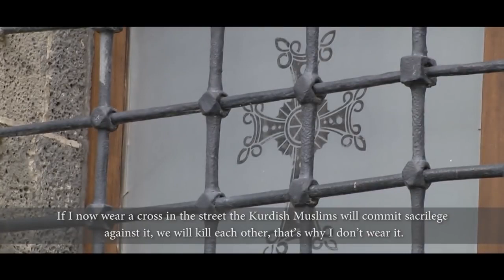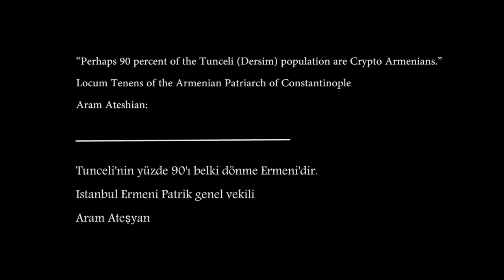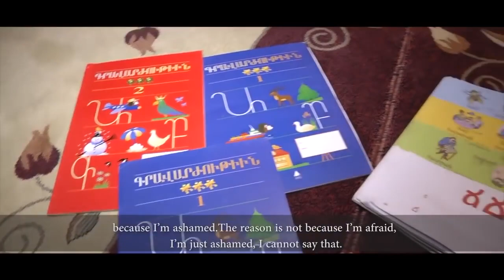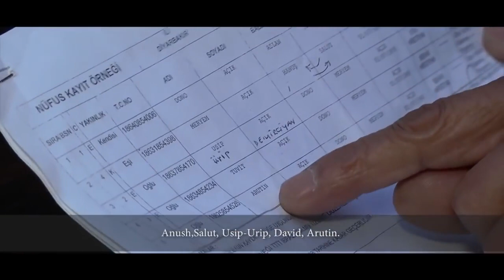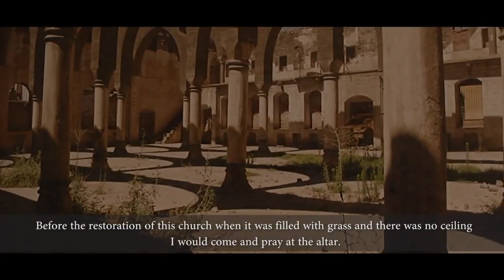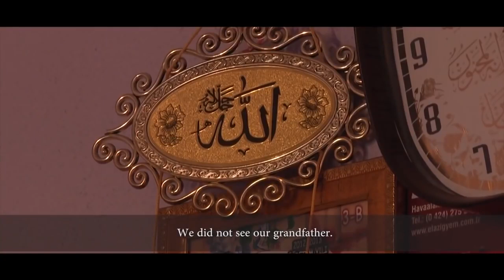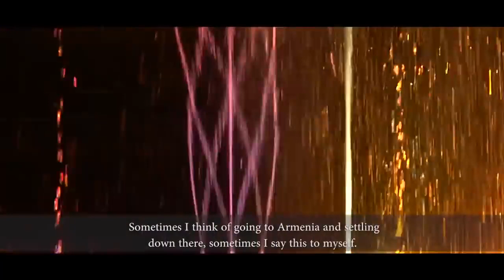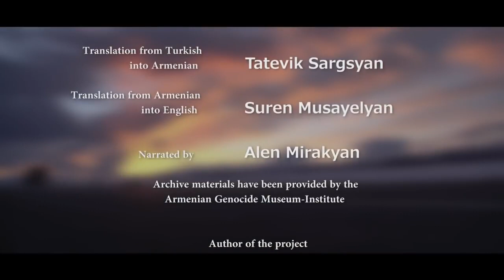TÜRKİYEDE YAŞAYAN ERMENİLER, TÜRKİYENİN DOĞUSUNDAKİ ERMENİLER.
TÜRKİYENİN DOĞUSUNDAKİ ERMENİLER.
KÜRTLEŞEN ERMENİLER.
MÜSLÜMANLAŞAN ERMENİLER.

Şarkı
Armenian Dawn - FirstCom-14494
Sanatçı
Ken Bowley [PRS], Phil Smith [PRS]
Albüm
FCD_23 Eastern Europe Flavours
YouTube'a lisanslayanlar
AdRev for a 3rd Party (Focus (UPPM) adına); AdRev Publishing
Şarkı
Procession Part 1
Sanatçı
Emmanuel Daniel Miche Guillard, SACEM, 100,
Albüm
Through The Looking Glass
YouTube'a lisanslayanlar
AdRev for Rights Holder (Musique & Music (Musique And Music) adına); AdRev Publishing
Şarkı
Beyoglu Bar-13958
Sanatçı
CHARTOL Patrick
Albüm
Oriental Drealms
YouTube'a lisanslayanlar
AdRev for Rights Holder (Musique And Music (Musique And Music) adına); AdRev Publishing
Şarkı
PUDDLES- Sonoton
Sanatçı
Gideon Murray
Albüm
AFRO0063 - EPIC JOURNEYS: BEAUTIFULLY CINEMATIC
YouTube'a lisanslayanlar
AdRev Masters Admin, AdRev for a 3rd Party (Sonoton - Fat Mama Publishing adına); AdRev Publishing ve 2 Müzik Hakları Topluluğu
Şarkı
GA003_03_Cosmic Wonder-WCPM
Sanatçı
Groove Addicts
Albüm
Dreams and Meditations
YouTube'a lisanslayanlar
AdRev for a 3rd Party (Groove Addicts adına); AdRev Publishing
Şarkı
Preperation_Stripped-Mama Dance
Sanatçı
Mama Dance ! Music Library
Albüm
MDML063 - Epic Journeys
YouTube'a lisanslayanlar
AdRev for a 3rd Party; AdRev Publishing
Şarkı
Oriental Dreams-13958
Sanatçı
CHARTOL Patrick
Albüm
Oriental Drealms
YouTube'a lisanslayanlar
AdRev for Rights Holder (Musique And Music (Musique And Music) adına); AdRev Publishing ve 4 Müzik Hakları Topluluğu
Şarkı
Let Me Have A Go-Bathroom-13958
Sanatçı
Musique et Music
Albüm
Hard Shoulder
YouTube'a lisanslayanlar
AdRev for Rights Holder (Musique And Music (Musique And Music) adına); AdRev Publishing ve 1 Müzik Hakları Topluluğu
Şarkı
VISTA
Sanatçı
Irving, Washington (PRS)
Albüm
ORGANIC MOVEMENT : DARK
YouTube'a lisanslayanlar
AdRev for Rights Holder, AdRev for a 3rd Party (Strip Sounds (Imagem - Strip Sounds) adına); AdRev Publishing ve 2 Müzik Hakları Topluluğu
Şarkı
VISTA
Sanatçı
Irving, Washington (PRS)
Albüm
ORGANIC MOVEMENT : DARK
YouTube'a lisanslayanlar
AdRev for Rights Holder, AdRev for a 3rd Party (Strip Sounds (Imagem - Strip Sounds) adına); AdRev Publishing